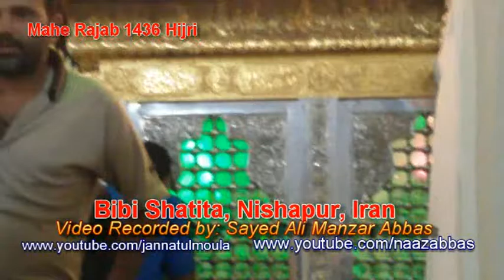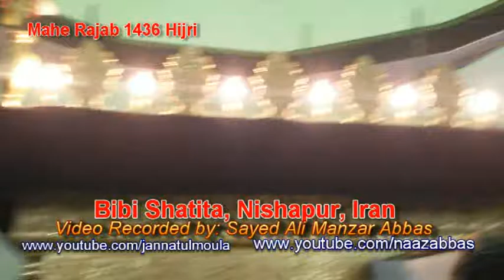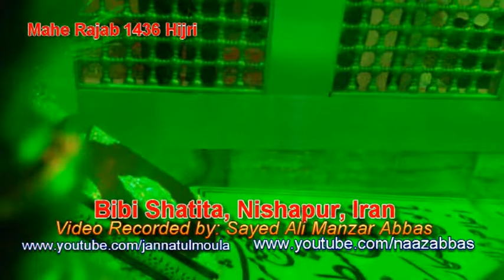Bibi Shatita Nishapur Iran Zeyarat Mahe Rajab 1436 Hijri